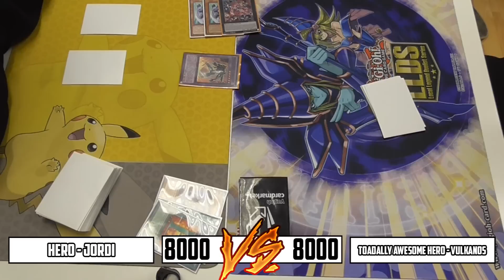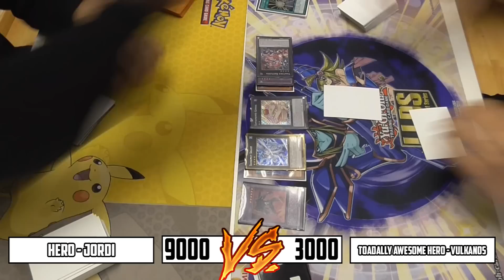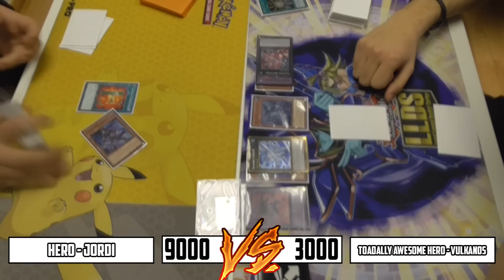Duelo de las sombras#9(January 2017): Hero(Jordi) VS Toadally Awesome Hero(Vulkanos)